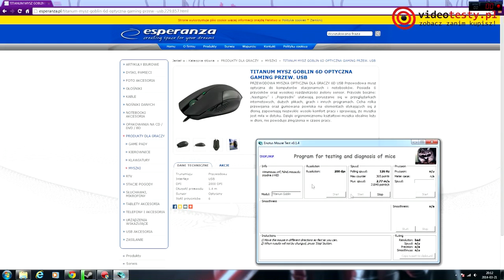Titanum Goblin - recenzja taniego klona Bloody V5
Redakcja Portalu
VideoTesty.pl